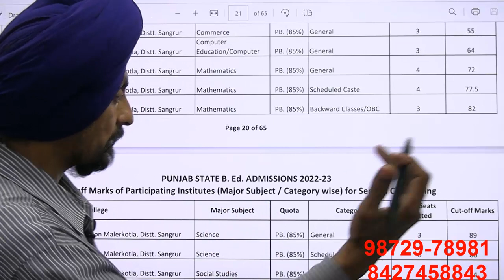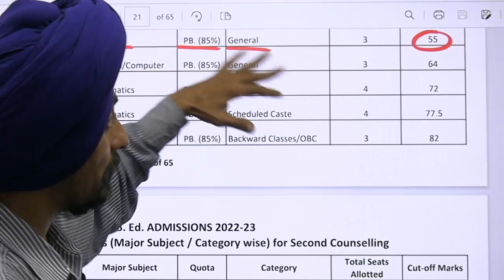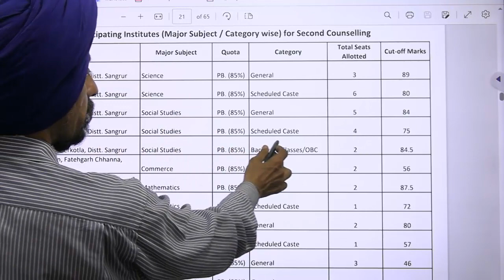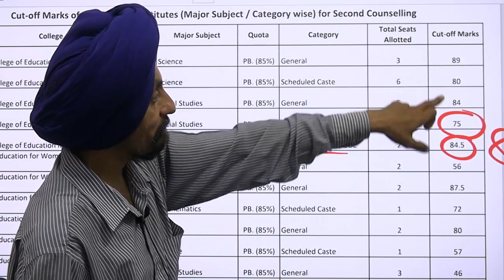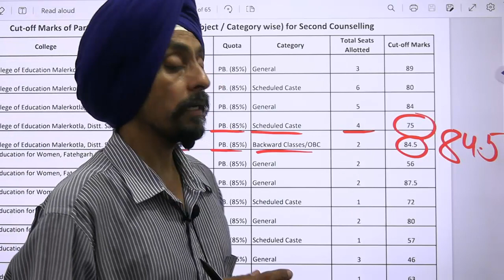Govt. College of Education Malerkotla l Cut-Off with subject, category, quota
B.Ed ਦਾਖਲਾ ਪ੍ਰੀਖਿਆ l Score of last filled seat l Punjab B.Ed. Admission 2023-24